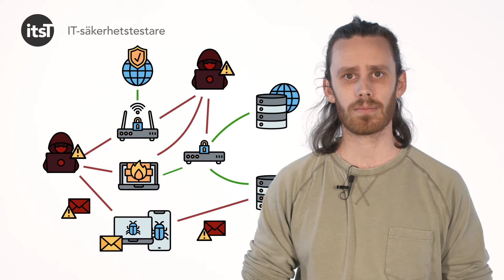IT-säkerhetstestare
Bli IT-säkerhetstestare! Joakim berättar om vår 2-åriga YH-utbildning IT-säkerhetstestare, och varför du ska välja att läsa den. Ansöker gör du på IT-Högskolans hemsida - Här startar din IT-karriär!